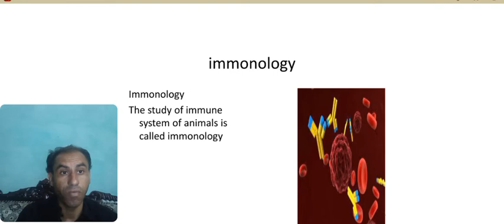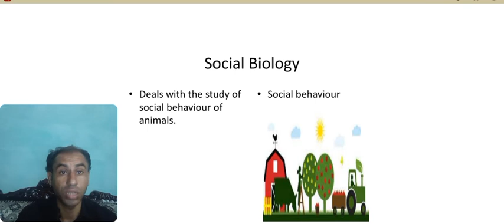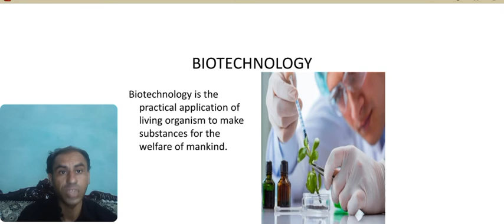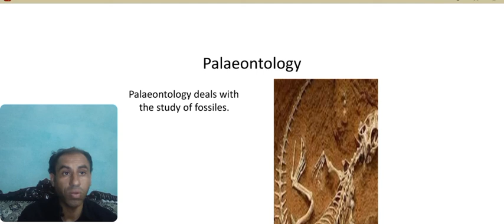lecture no 1.Introduction of Biology And it's Branches